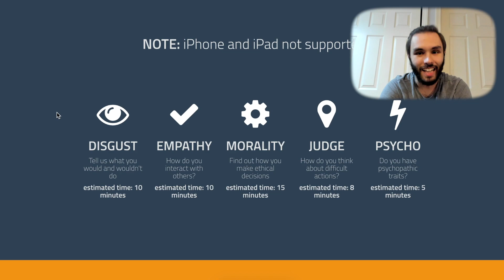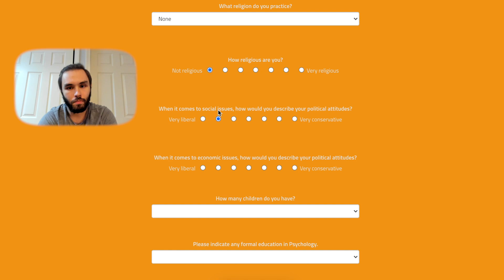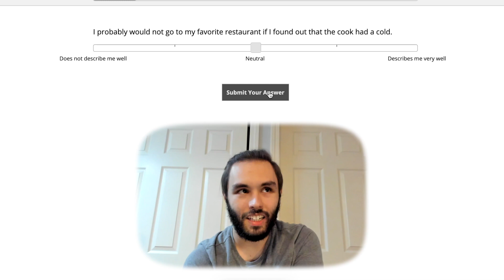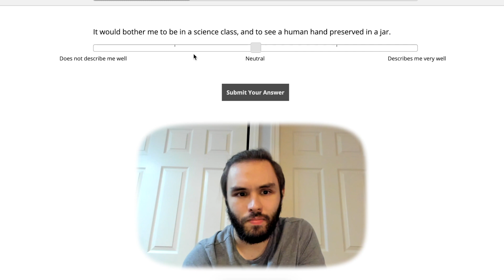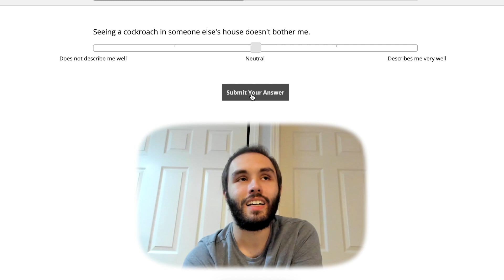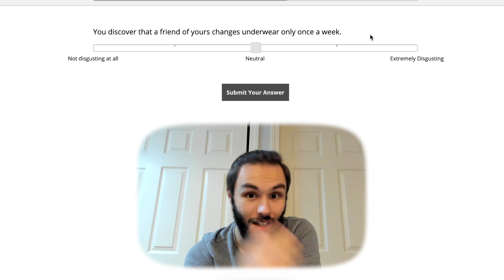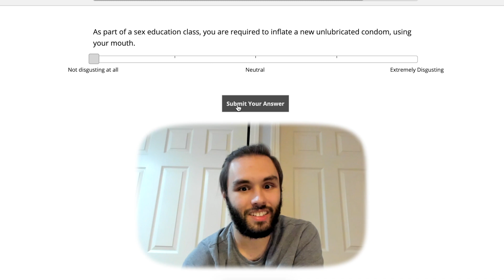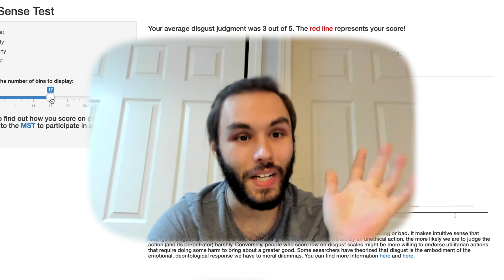Measuring My Disgust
College Degree: B.A. in Liberal Arts (History)